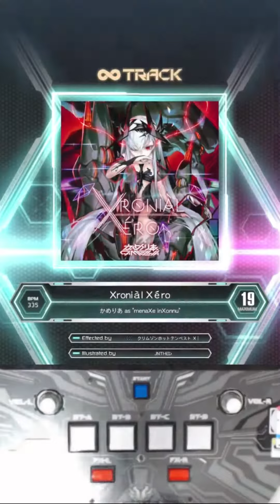[ SDVX EXCEED GEAR ] Xroniàl Xéro (Chronial Zero) | MXM (19) | AAA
Effector : レッドホットスクリューズ (레드 핫 스크류즈), TEK-A-RHYTHM
Score : 9,705,756